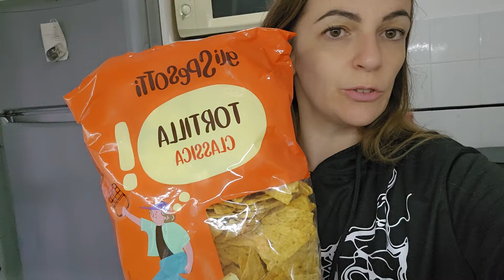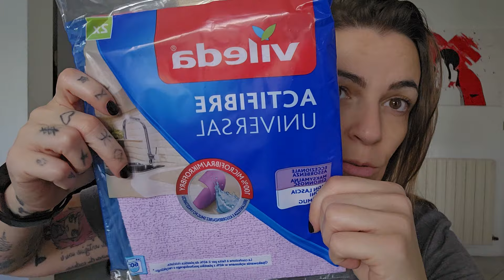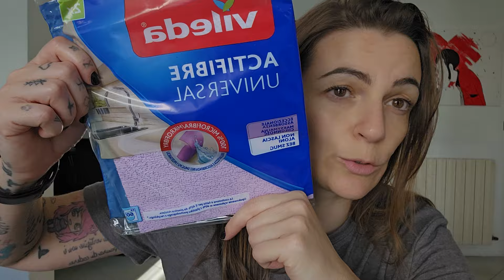IL MIO TRUCCHETTO PER PROFUMARE CASA - VLOG Giovedì 10 Ottobre 2024